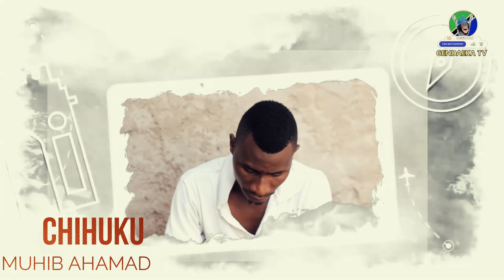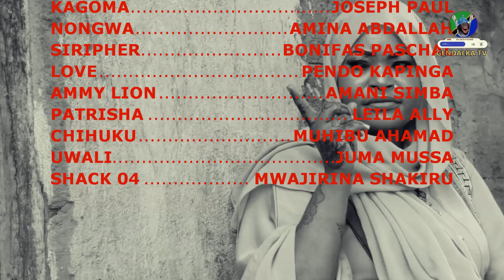MWENYE NYUMBA EPISODE 4